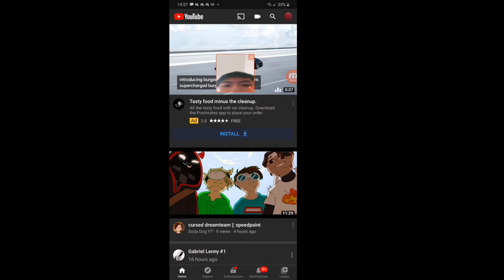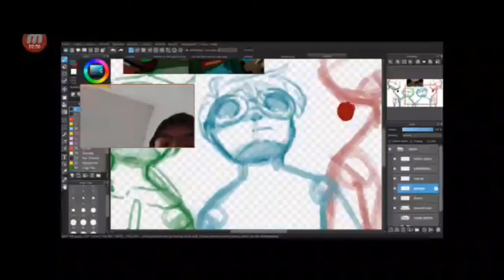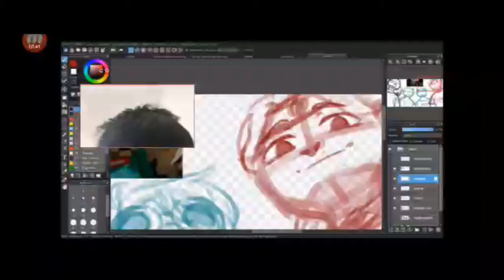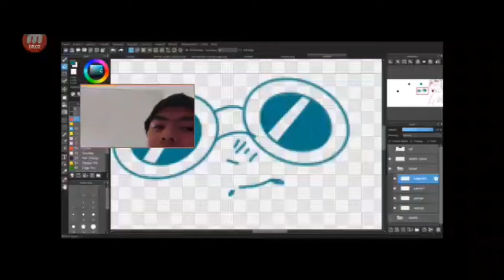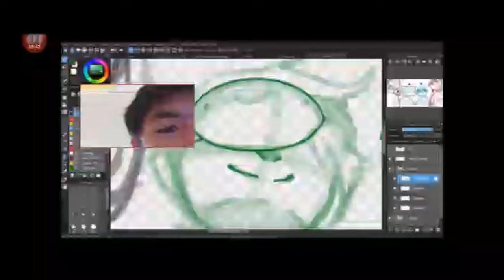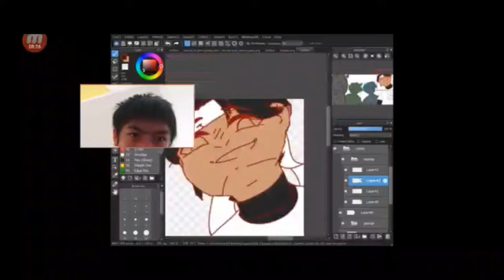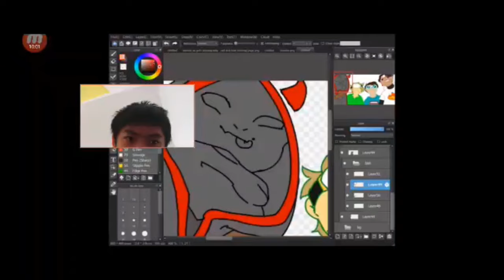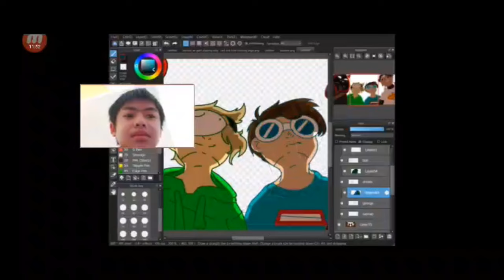Reacting to Thanhs speed paints Part 2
Part 2 of Thanhs speed paints, SP for short.